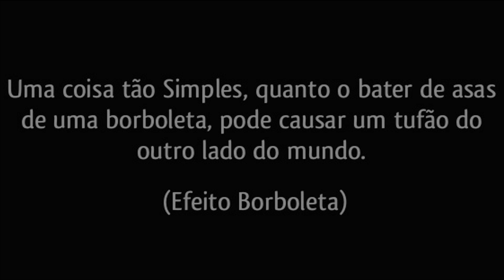EFEITO BORBOLETA EXISTE │ BioCuriosidade 24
Efeito borboleta existe? É sobre esse assunto que iremos abordar hoje aqui no canal. Espero que você goste da explicação.